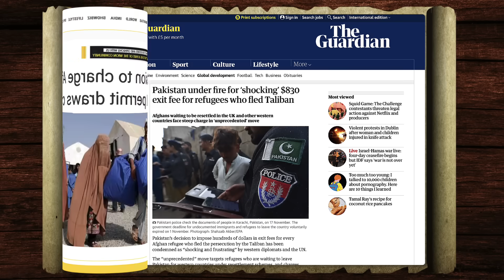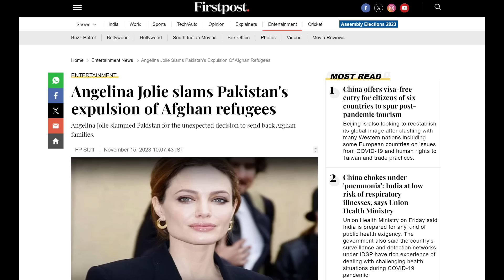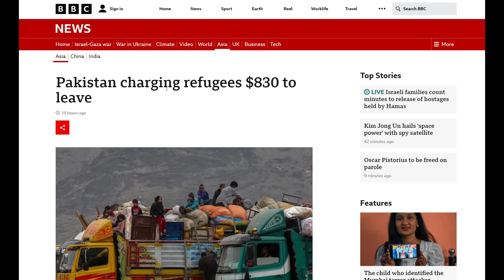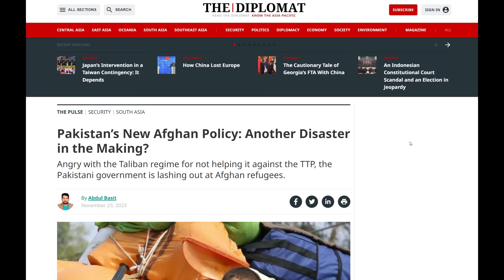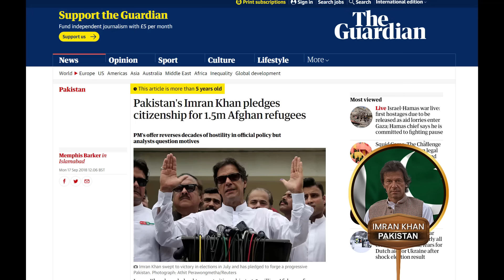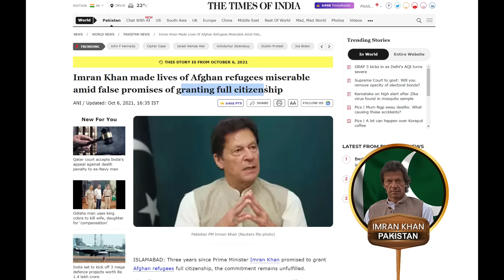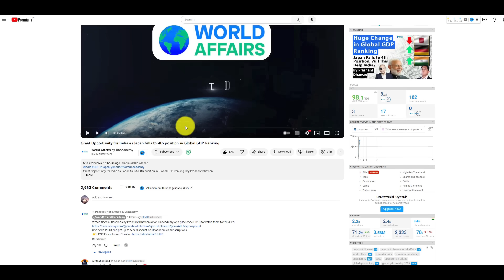Pakistan Demands Rs. 69,000 for as fee from Afghan Refugees | World is shocked at this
Pakistan Demands Rs. 69,000 for as fee from Afghan Refugees | World is shocked at this | By Prashant Dhawan

Unacademy Subscription Benefits:

1. Learn from your favourite teacher
2. Dedicated DOUBT sessions
3. One Subscription, Unlimited Access
4. Real-time interaction with Teachers
5. You can ask doubts in the live class
6. Limited students
7. Download the videos & watch offline